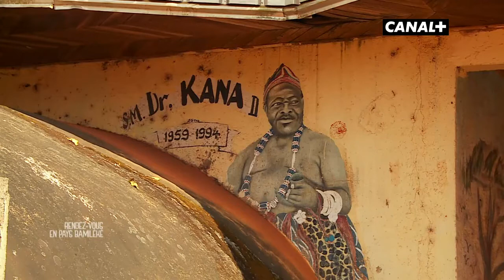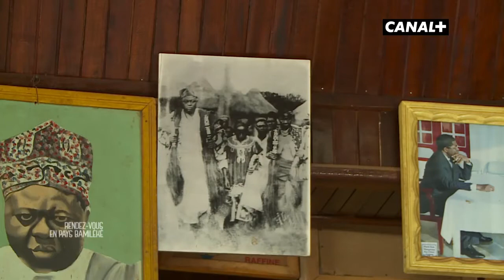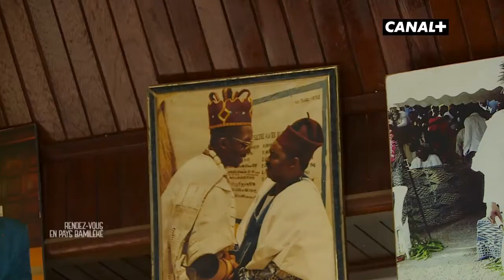Entretien avec le Roi Bamiléké - RENDEZ-VOUS EN PAYS BAMILÉKÉ (09/02/21)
Bafou, la plus grande chefferie de tout l’Ouest du Cameroun, est dirigée par le roi Victor Kana III .

Haussman Vwanderday a eu le privilège de s'entretenir avec lui lors d'une audience pour mieux connaître l'histoire de ce village de 120 000 habitants.

Rendez-Vous, la chaîne Youtube, vous fait (re) découvrir les magnifiques merveilles du patrimoine africain.